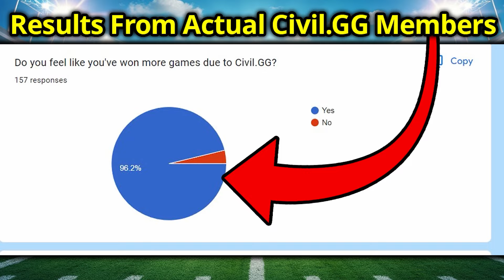The WEIRDEST Game Of Madden I've Ever Played...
We post daily Madden & College Football gameplay videos here, with the goal of showcasing high level gameplay and teaching you how to score more touchdowns and play lockdown defense.